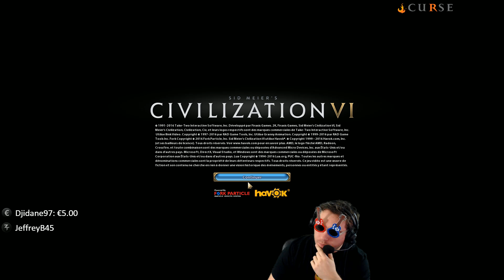Civilization VI #5 : Civ-vite-lization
Test d'un nouveau concept, j'attends vos retours en commentaires